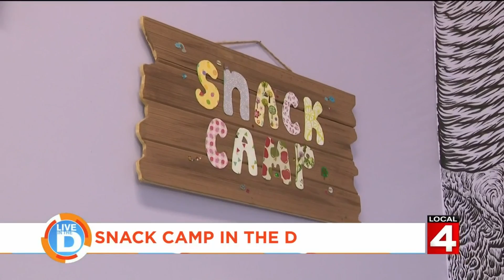Snack Camp in the D